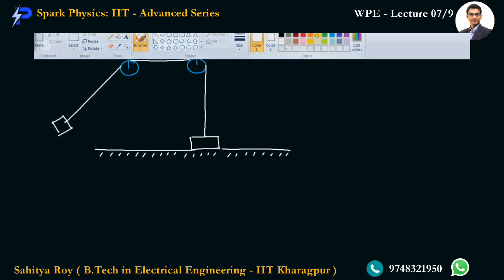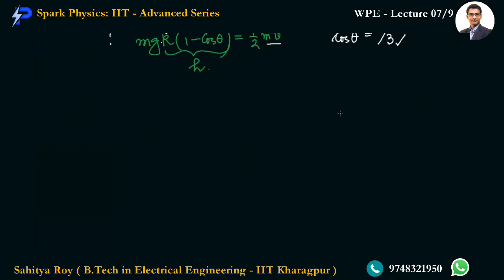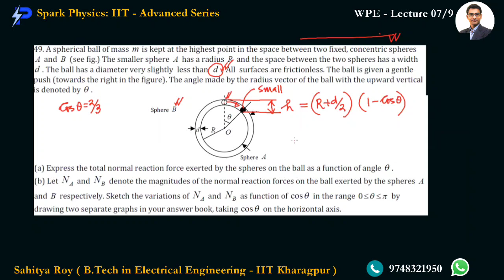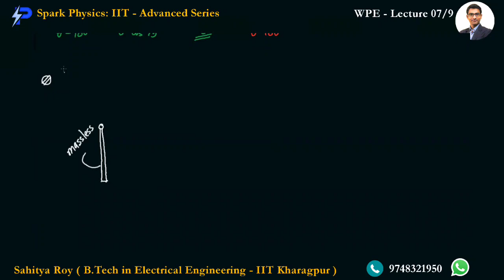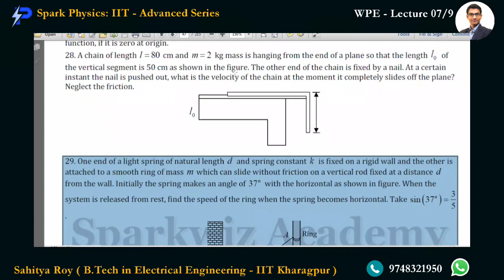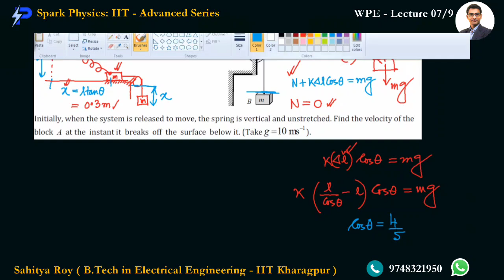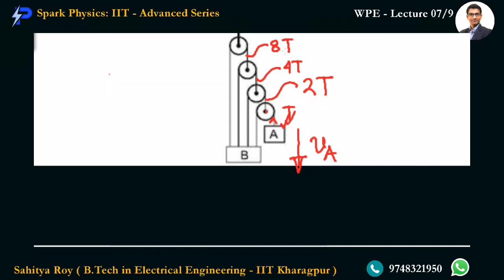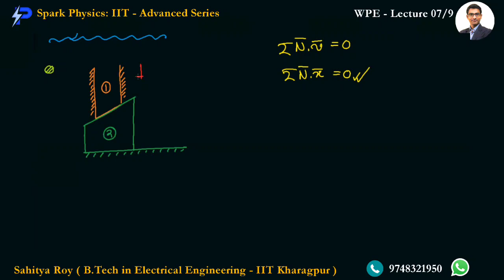Work Power Energy Lec : 7/9 | Spark Physics : IIT-Advanced Series| Class XII |Sahitya Roy(IIT KGP)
🎯 Topic : Vertical Circle-2/2,Constraint & Work

👉 Previous Video :
• Work  Power Energy Lecture 6/9

👉 Next Video :
• Work  Power Energy Lecture 8/9
coming!!

🤔📚👉 Ask your Doubts:
✔️📚👉 Get Notes Here:
✔️📚👉 Chapter-wise Practice Papers:

✔️ Topic Name: Work  Power Energy ( Lecture 7 of 9 ) : Vertical Circle-2/2, Constraint & Work